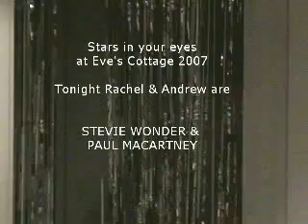Stars in your eyes Stevie Wonder & Paul Mccartney 2007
Stevie & Macca join forces in perfect harmony to celebrate Andrew's 'spot the ball' win.